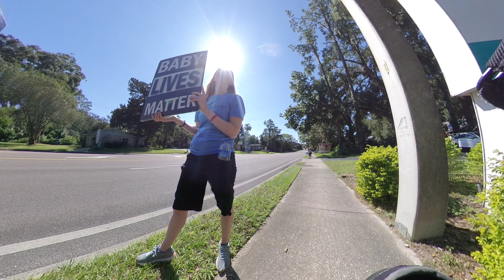TedTheAtheist vs Pro Lifers 2, rematch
So here's a rematch between me and the last video people. Hope you people enjoy. Happened today, 25 Sept 2021.